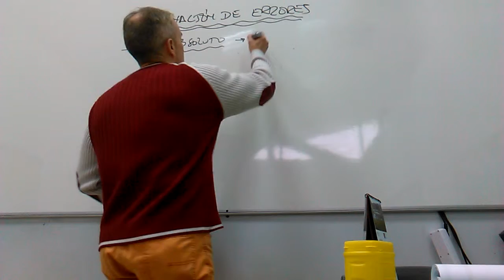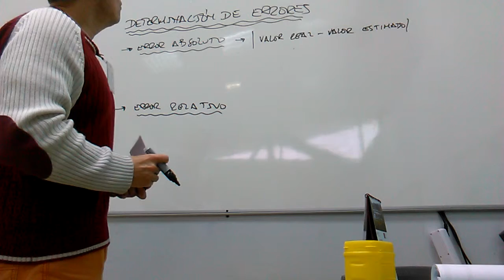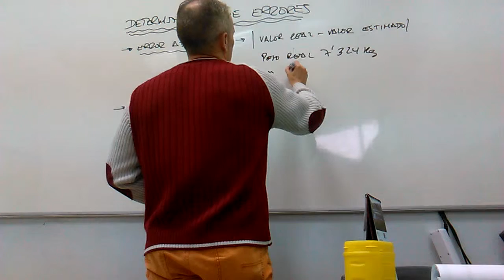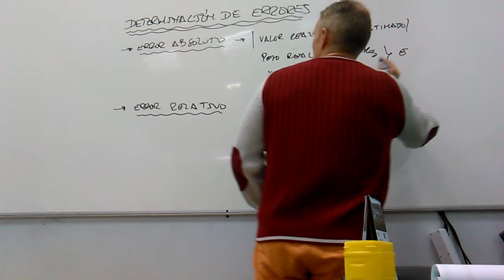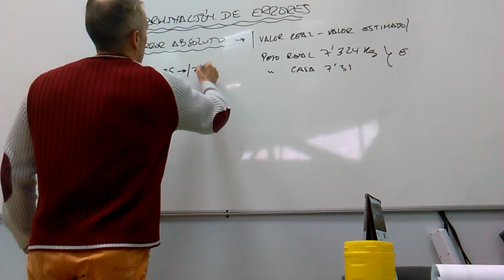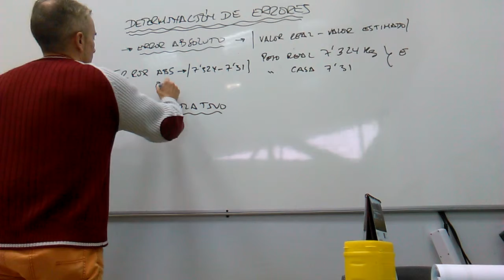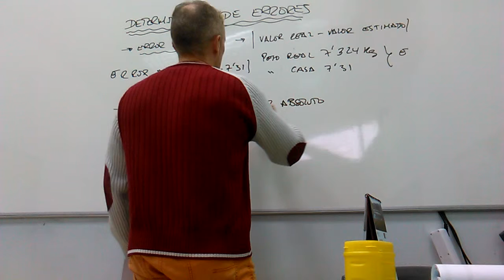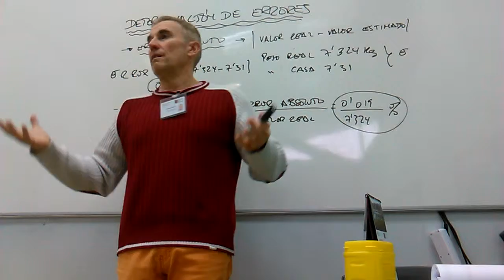Cálculo de errores absolutos y relativos en mediciones